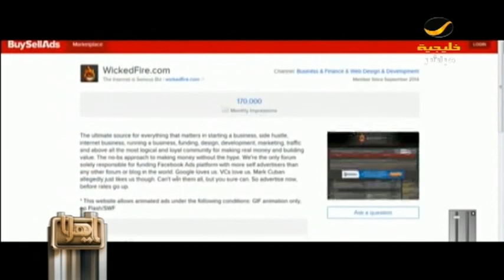برنامج ياهلا يفتح ملف مافيا الإعلان في السعودية